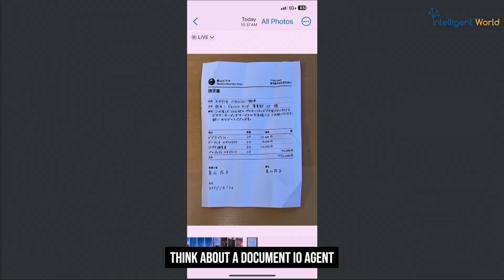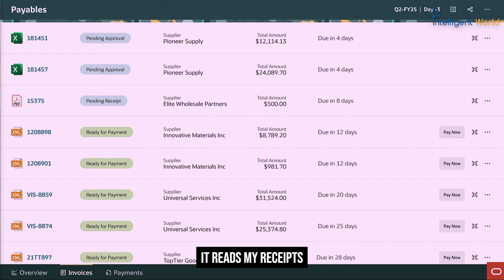Boost Productivity With AI Agents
What if you could boost the productivity of your business by reinventing the way you work with AI-powered agents?

Join @Ronald_vanLoon & Miranda Nash, Group Vice President of Applications Development and Strategy at @Oracle , for a deep dive into ground-breaking AI developments in the applications space.